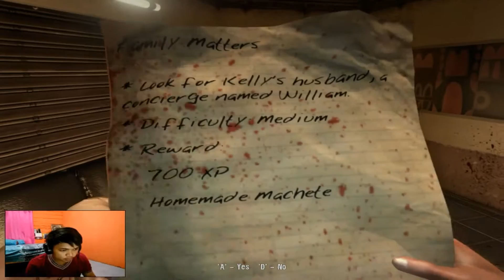Dead Island gameplay, INDONESIA GAMEPLAY, berburu Zombie lagi#4